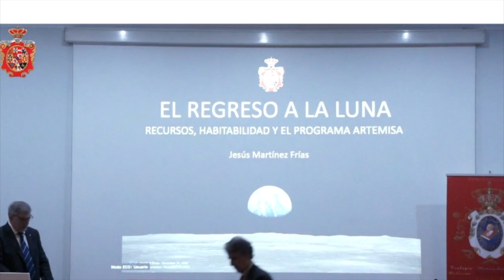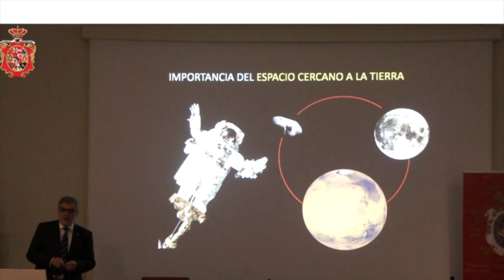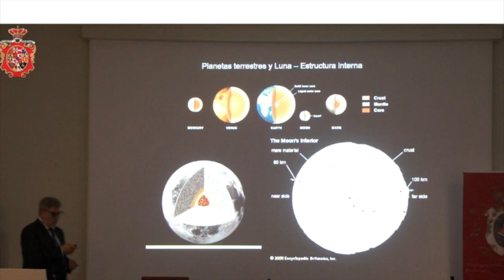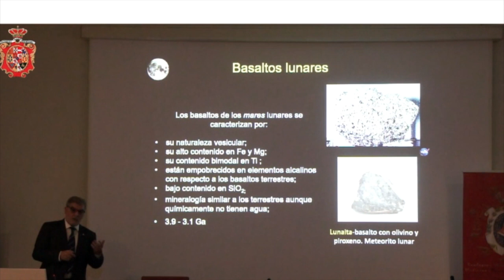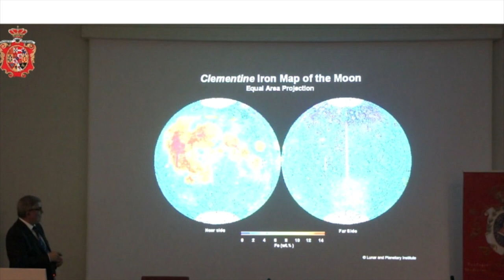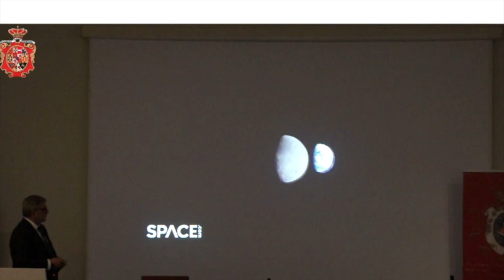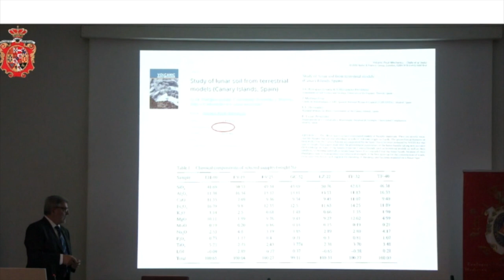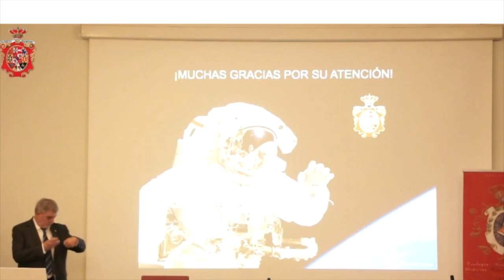INGRESO EN LA ACADEMIA DE DOCTORES DE ESPAÑA DE JESUS MARTINEZ FRIAS: "EL REGRESO A LA LUNA"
Conferencia de Ingreso como miembro de la Academia de Doctores de España de Jesus Martinez Frias, Titulada "El Regreso a la Luna".

Agradecer a la Academia de Doctores de España, el poder disponer de este contenido para su divulgación científica.